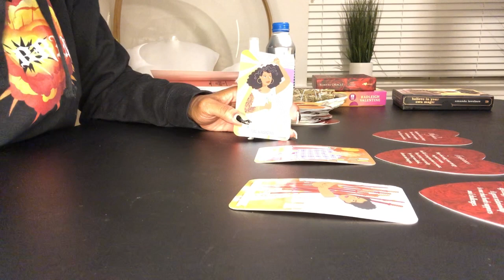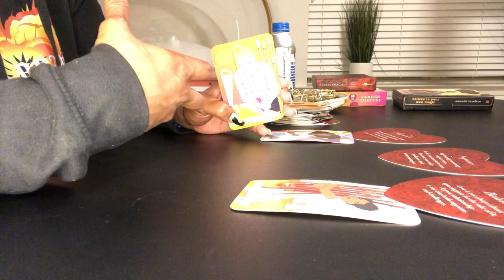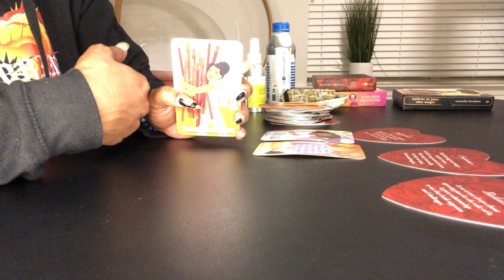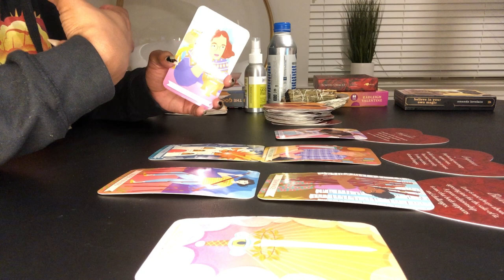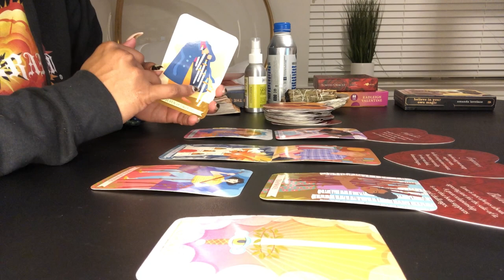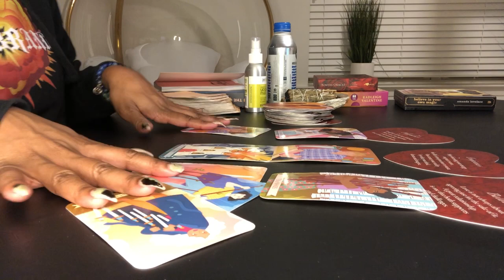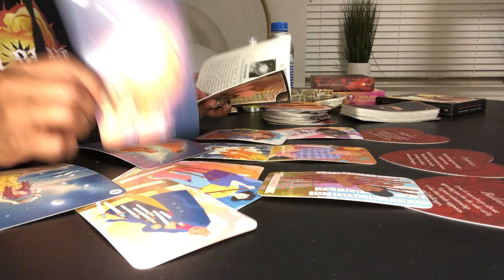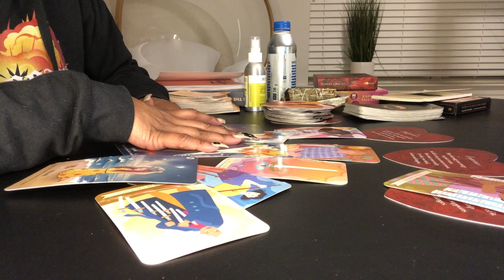Gemini ♊️ They are afraid to tell you about the 3rd party. Gemini tarot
Gemini tarot

gemini full moon december 2021

OR